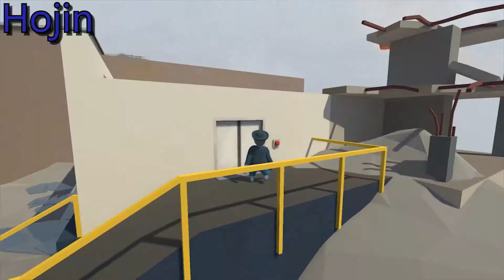Compromising Positions | Let's Play Human Fall Flat Pt. 2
We're back in Human Fall Flat today, and by God I think we might be getting the hang of this teamwork thing!

Now if only we could get the hang of the puzzle solving... and the physics... and the climbing... and the teamwork...